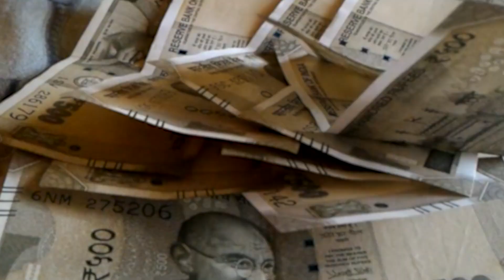बिहार में 13 से 14 जून तक मानसून देगा दस्तक , इस बार सामान्य से कम बारिश होने के आसार ।